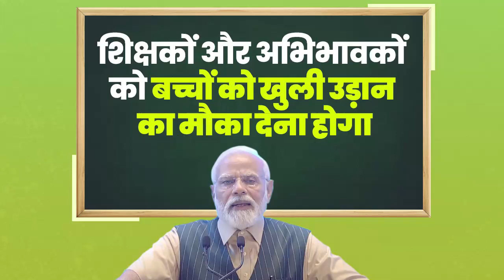शिक्षकों और अभिभावकों को बच्चों को खुली उड़ान का मौका देना होगा